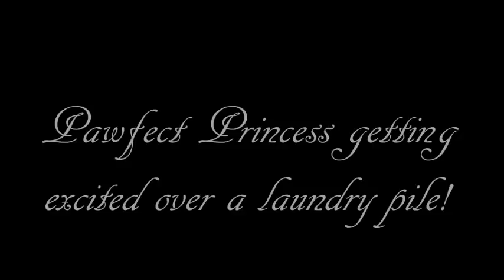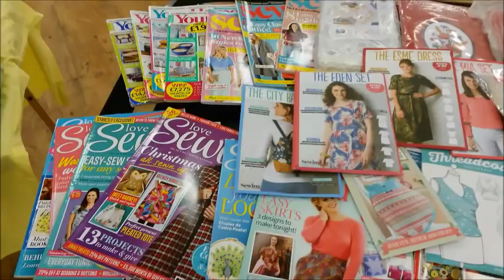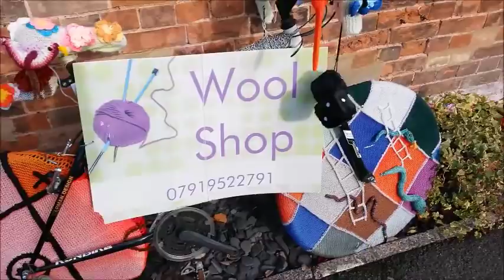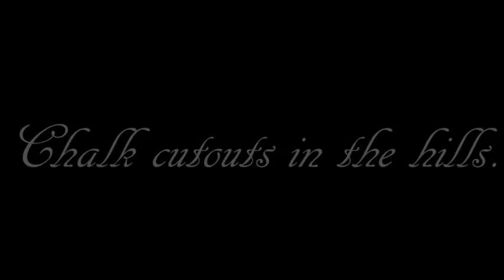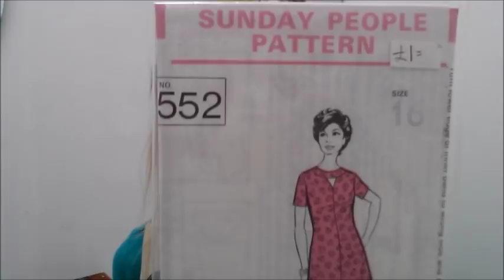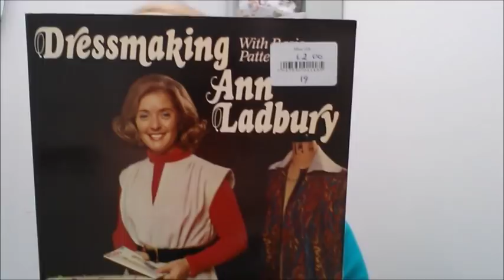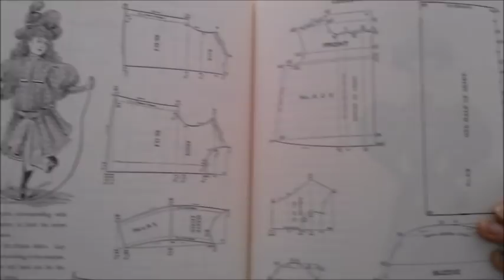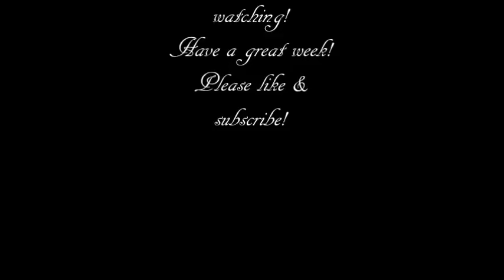Kittenish behaviour clothing/Makes/Sew swap it!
G'day everybody, hope you all have had a great week? Hope you enjoy this weeks vlog, which consists of 3 items of clothing from the lovely Sian from kittenish behaviour.

I also went to sew swap it, hosted by made by lucy & pretty kitty where we bring fabrics, patterns, notions ect & swap it for like for like.
I did not get as much sewing done as I hoped for, but I managed to sew 2 tops.